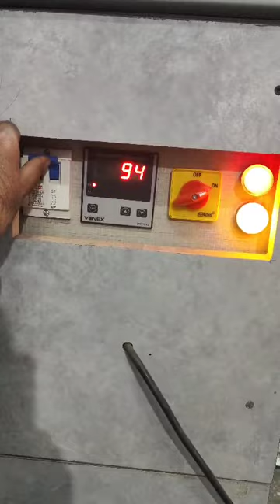હીટર વાળું સોપારી કટિંગ મશીન #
Kalpesh Patel
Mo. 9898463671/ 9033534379